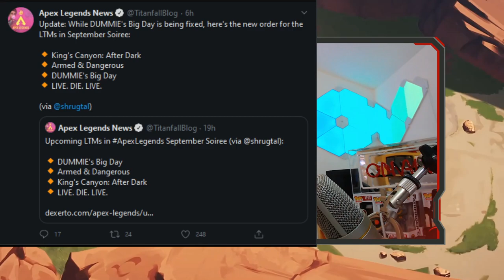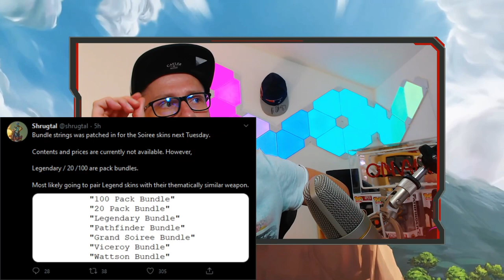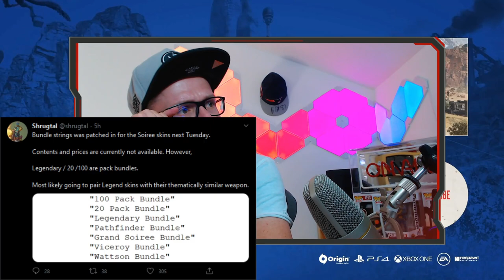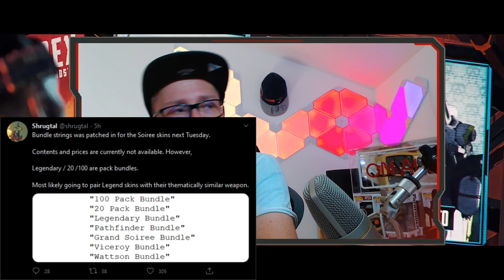Event Probleme ! Skulltown is back und wird das Caustic Erbstück verschoben ?│Apex Legends deutsch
Alle Infos zum aktuellen Apex Legends Season 6 September Soiree Event, Skulltown ist zurück und bekommt Caustic sein Erbstück doch erst später?